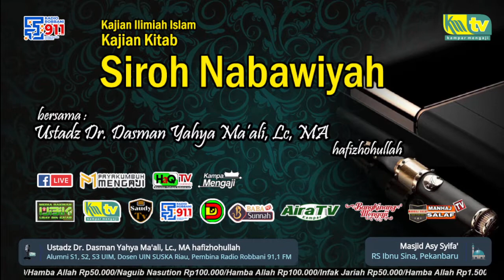Kajian Tema : Siroh Nabawiyah #6 - Ustadz Dr. Dasman Yahya Ma'ali, Lc., MA hafizhohullah